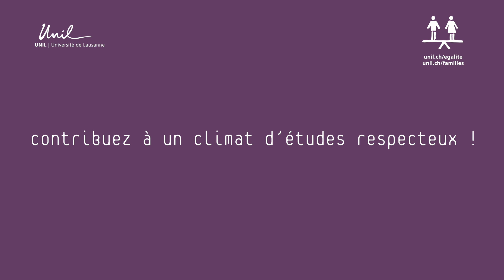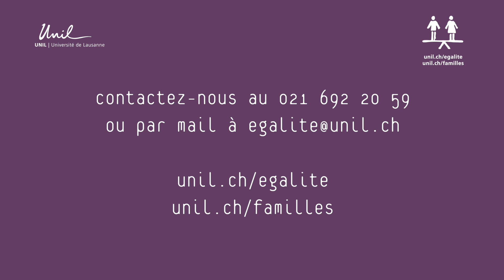Le Bureau de l'égalité de l'UNIL